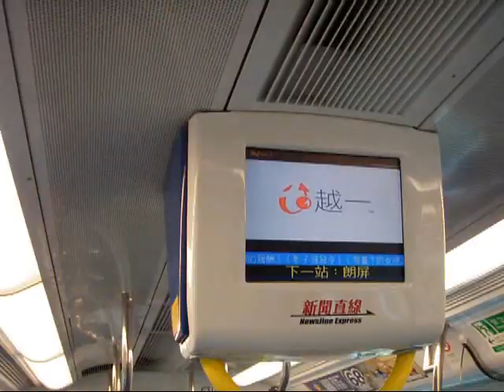港鐵西鐵綫朗屏站廣播 Announcement of MTR Long Ping Stn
港鐵西鐵綫朗屏站廣播
Announcement of MTR Long Ping Stn